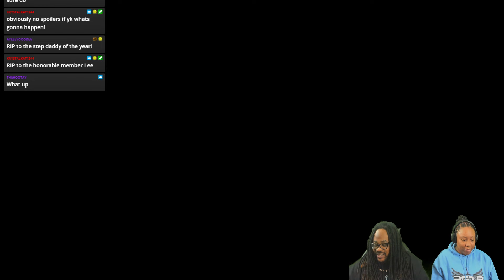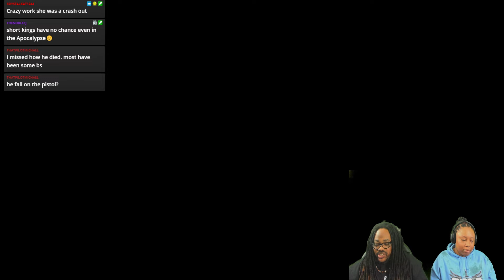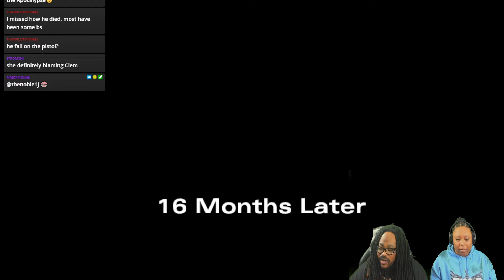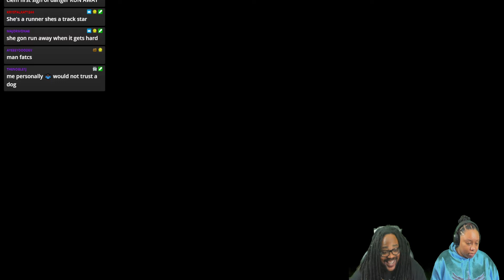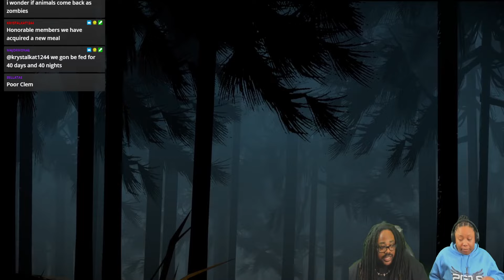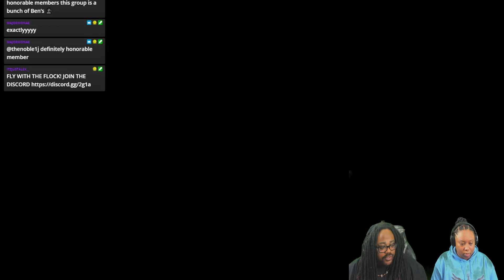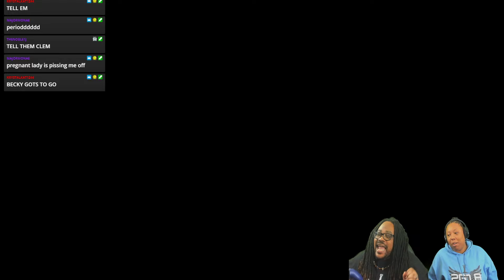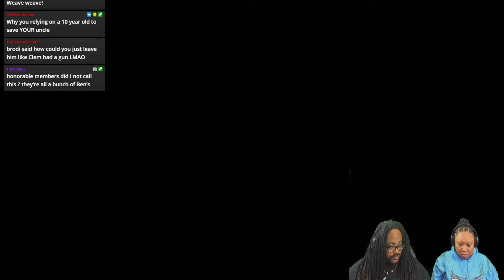ITS ALL CLEMENTINE NOW.... | The Walking Dead | Season 2 PREMIERE #7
Time Stamps
00:00 Intro
00:17 Opening Statements
00:58 Game Starts
03:05 The Forest
11:58 16 Months later
45:13 The House
01:26:45 Out Hunting
01:37:00 Closing Statements

Transcript